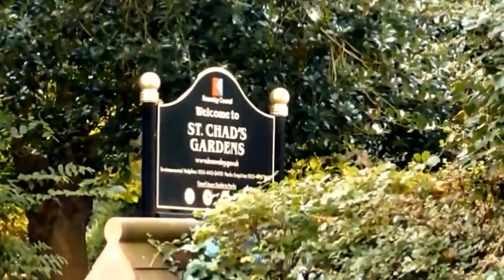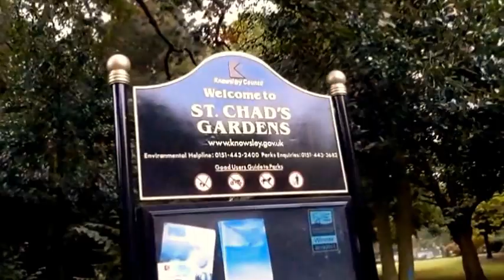ERALDO BERNOCCHI/HAROLD BUDD/ROBIN GUTHRIE-LOSING MY BREATH/DREAM ON